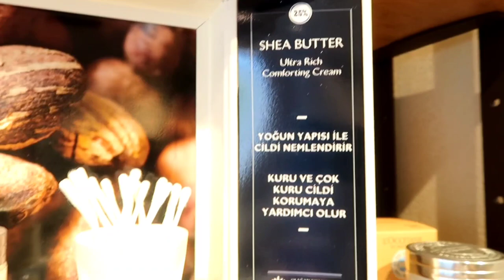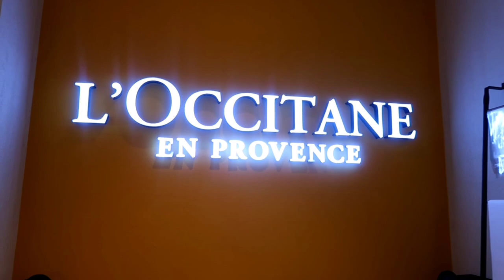COME SHOPPING WITH ME TO| L'OCCITANE LUXURY SKINCARE SHOP| ISTANBUL TURKEY 🇹🇷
COME SHOPPING WITH ME TO| L'OCCITANE SKINCARE CARE SHOP| ISTANBUL TURKEY 🇹🇷

Hi my lovelies♡ Thank you for tunning in the watch my video.

Today's video is a Come shopping with me to L'Occitane in Turkey Istanbul 🇹🇷.

it's absolutely FREE! and I will  love to have you around♡
I reply to all your comments and love having a chat with you all over here and on my instragram♡.